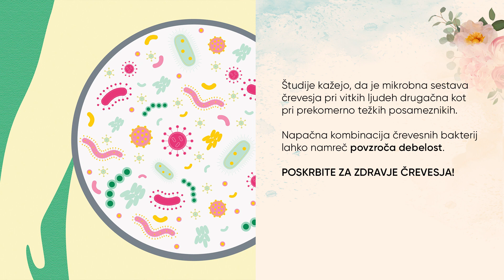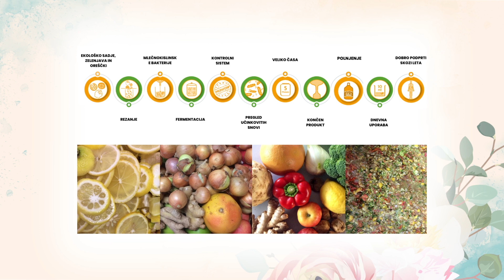Lažji, lepši in sijoči v 25 dneh! Protokol za drastično spremembo v izgledu in počutju!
Ali je možno, da v 25 dneh naredite takšno spremembo, ki bo vidna na tehtnici, opazna v počutju, na koži, celo v očeh? Še najbolj pomembno pa, opazna v lahkotnosti in nivoju energije. V 25 dneh lahko s tremi ključi izgledate lepše in se počutite bolj. 3 stvari so:  navade, prehrana in dodatki. Najboljši dodatek, ki je mikrobiom. To je moč 30 zelišč, sadja in zelenjave, v eni steklenički.
Tudi dr. Dejan Jarič je poskusil z uporabo 25 dni. Zanimivo, kaj je povedal